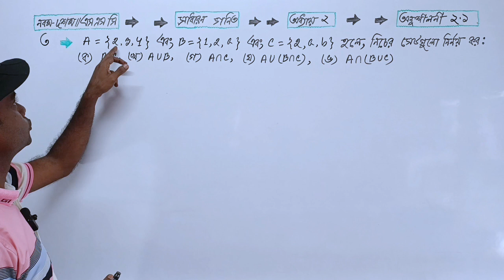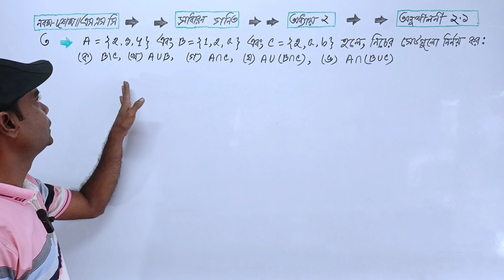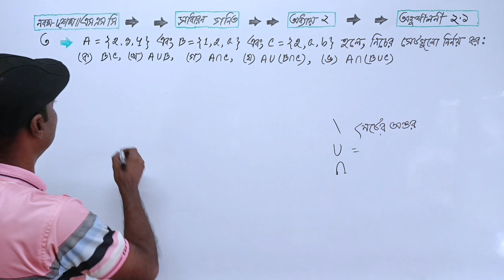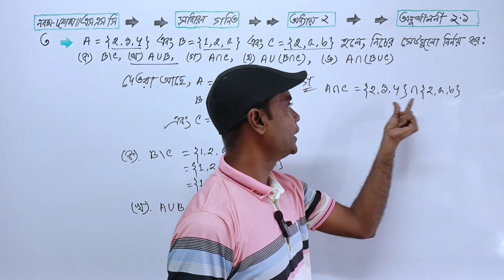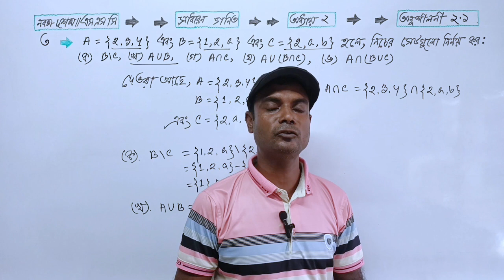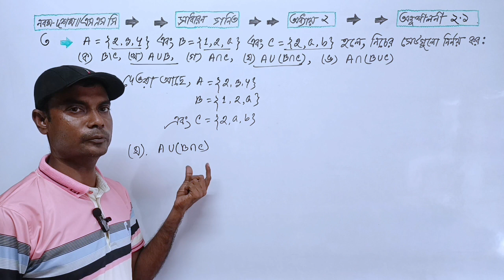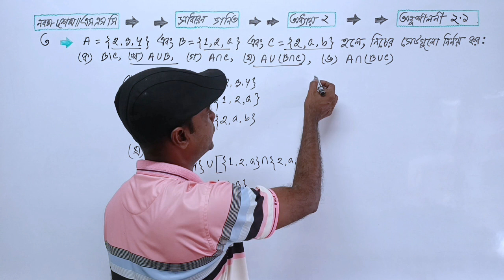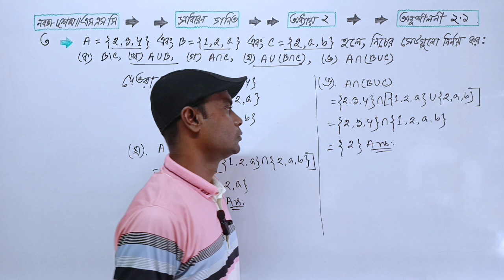অংক নং ৩ | সেট ও ফাংশন | অনুশীলনী ২.১ | নবম-দশম শ্রেণির গণিত | SSC Math Chapter 2.1 | Set Function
Set and function, Set d function basic information,